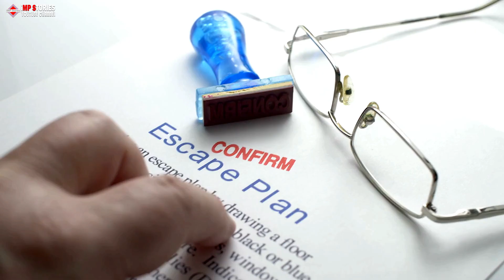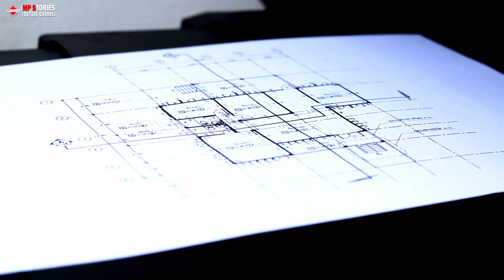A Call for Help: How One Officer’s Quick Response Changed a Young Boy’s Life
In this heartwarming story, learn how one officer's quick response changed a young boy's life forever. Watch to see the power of compassion and kindness in action.